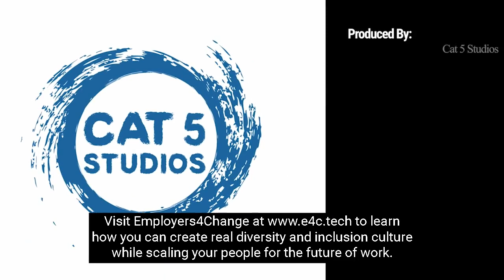S6 Ep. 255 Patti Brownsword - The Magic Of Data Analytics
Patti Brownsword is today’s Intern Whisperer guest. What do you think of when you hear the career path - Data Analytics. Something that sounds uninspiring or dry?  Patti is nothing like that at all. She is funny, quirky, and smart (Three of her five words by the way).

I met Patti at a networking event and overheard her mention that she is the Chair of the UCF Data Analytics Advisory Board. I asked her “Where can I sign up to join?”  Data analytics are some of the top trending career paths of the future and I was so happy to see a woman in this field.

What was even better, is that Patti is really funny. Tune into the show to learn how she got started in data analytics before it was a thing.

I also loved the quote she shared that gives her inspiration.  “I am still learning.” On the show, we thought this was passed on by Michaelangelo.  Turns out it was originally penned by Seneca's 76th Letter to Lucilius published in 65 AD. Shout out and thank you to our Source: ME Carsley.  We know that learning is both difficult and wonderful.  And the discomfort that comes from learning is less welcome as we age. Yet life's experiences teach us that to stop learning is to stop creating. It is fitting too that this quote is associated with Michelangelo.

We hope you enjoy this week's episode of The Intern Whisperer.

Want a break? Play Intern Pursuit Game on Steam.